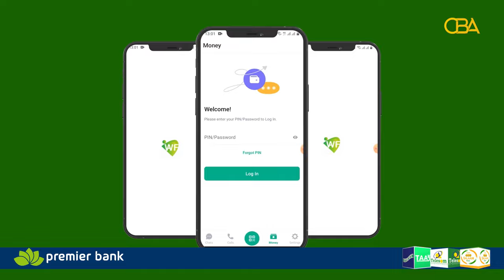Qisada mucaashaqiin isku waayey kalsooni darro soo wajahdey, balse sanado kadib ay ogaadeen xaqiiqda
Qisada mucaashaqiin isku waayey kalsooni darro soo wajahdey, balse sanado badan kadib ay ogaadeen xaqiiqda runt ah.